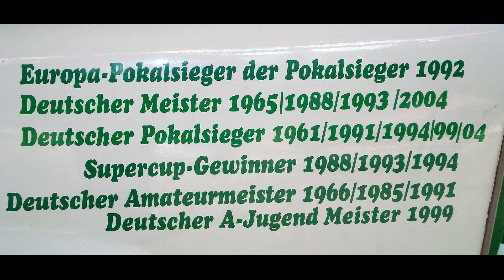Blue-Sky-Huber in Bremen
Wohnmobiltouren